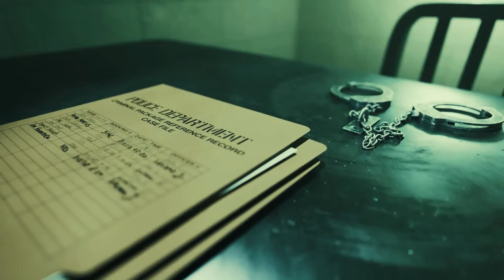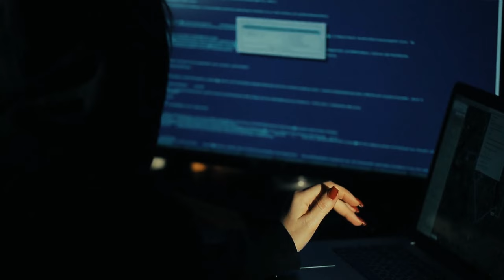JUNGBAZ-EP29-Sohrab and Nader's new trick@DiscoverOR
This is the story of a young man who trusted plan more than fate He who was confined to the doors and walls of the house Imprisoned in the chains of circumstances, when suddenly, driven by jealousy and greed, He put the mask of decency on his faces Lesson to try all the tricks of deceit In his way, he put the mask of decency on his faces Lesson to try all the tricks of deceit In his way, he became such a juggler that the strings of all the curtains got entangled The illusion of unfulfilled desires imprisoned in his mind did not let him sit in peace Tomorrow, the one who used to walk on the support of fate, transformed himself with plan in such a manner that all the tricks of the tricksters faltered Full of suspense, detective work and uproar, the story is full of war and chaos۔